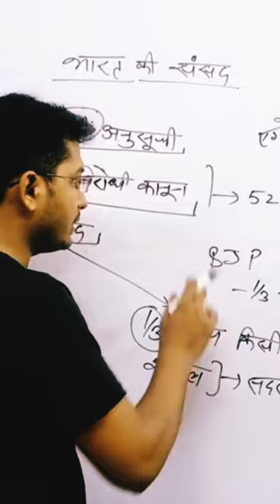most important class by Tribhuvan sir lakshya classes